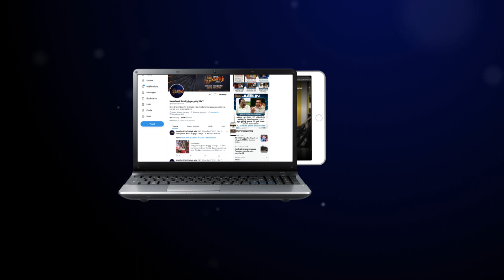மன்னிப்பு கோரினார் பாக்யாராஜ் | K Bhagyaraj Speech | BJP | K Bhagyaraj Apologizes